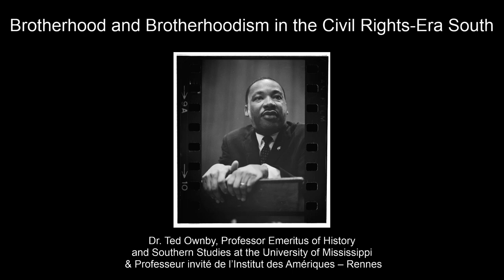Brotherhood and Brotherhoodism in the Civil Rights-Era South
Conference in English by Dr. Ted Ownby, Professor Emeritus of History and Southern Studies at the University of Mississippi and Professeur invité de l’Institut des Amériques - Rennes.

When Martin Luther King, Jr. concluded his 1963 "Letter from Birmingham Jail" with the phrase "Yours for the Cause of Peace and Brotherhood," it was the sixteenth time in his short letter that he mentioned brothers or brotherhood. This conference discusses how King and other Civil Rights activists used the term and how opponents criticized the concept. For Martin Luther King, Jr., Lillian Smith, Will Campbell, James Foreman, Sarah Patton Boyle and many others, brotherhood (only sometimes described as brotherhood and sisterhood) was religious language about a shared human identity and one shared human interest. Conservative critics condemned brotherhood as too vague and sentimental to be meaningful, and some claimed that discussing all human beings as brothers and sisters undermined the fundamental authority parents should have over their children. By the late 1960s, some Civil Rights activists and Women's Rights activists began critiquing the concept as being too naive to address specific problems.